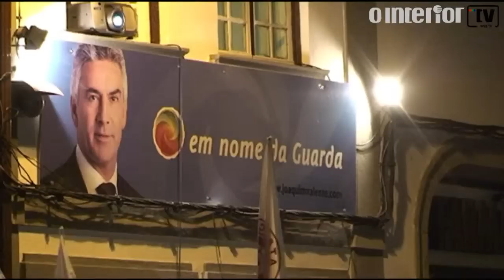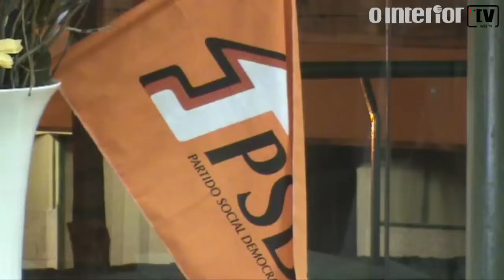Virgílio Bento critica falta de "fair-play" por parte do PSD